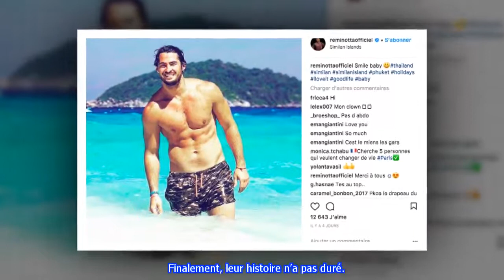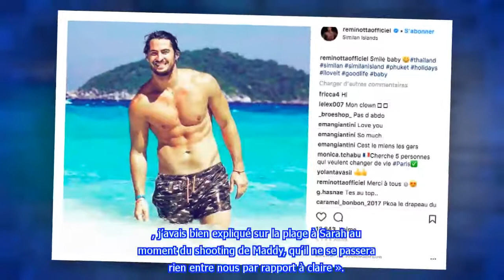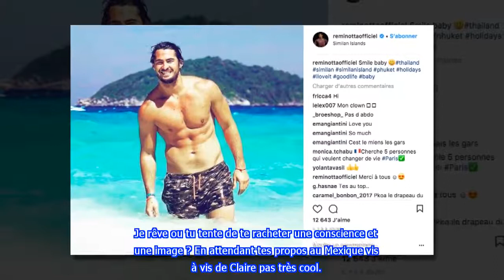Les Anges 10: Rémi Notta se justifie sur son « vent » à Sarah Martins, et se fait lyncher !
Dans les Anges 10, Rémi Notta a indiqué à Sarah Martins qu’il ne voulait pas donner suite à sa relation. Après s’être expliqué, il s’est fait lynché par les twittos
-La source :